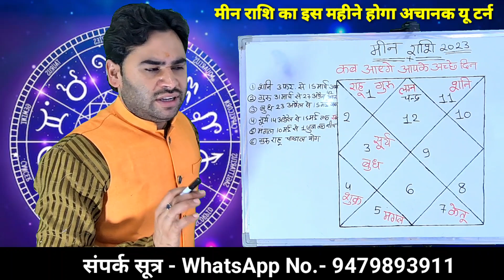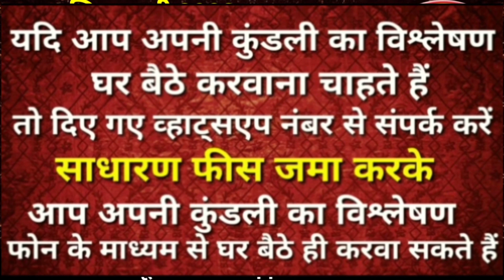💥 मीन राशि - शनि की साढ़ेसाती का पहला चरण शुभ - फिर भी कष्ट क्यों || कब आएंगे आपके अच्छे दिन | meen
इस वीडियो में बताया गया है कि मीन राशि वालों की शनि की साढ़ेसाती का पहला चरण कैसा रहेगा शनि की साढ़ेसाती का शुभ परिणाम कब मिलेगा कब से मीन राशि वालों के दुखों का नाश होगा परेशानियां कब समाप्त होगी इस वीडियो के माध्यम से आप जान सकते धन्यवाद